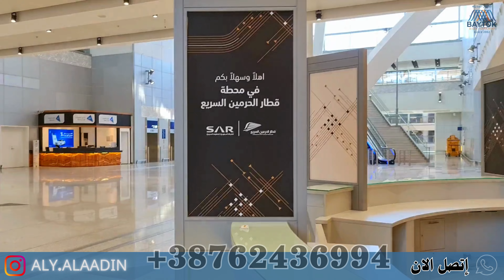قطار الحرمين في المملكه العربيه السعوديه @المهندس علي الفرارجي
ا
الدولة : البوسنة والهرسك
الموقع : اوروبا الشرقية إحدى دول البلقان
العاصمة : سراييفو
بعدسه وتصوير المهندس علي الفرارجي وفريقه
مطار سراييفو  :
Baščaršija
Parking Sarajevo
مدينة ترافنك  :
Travnik
Bosnia and Herzegovina
arapske agencije za nekretnine
arapske agencije za nekretnina
قرية بلغاي منبع نهر بونا والتكية العثمانية:
Blagaj Tekke
مطعم الخروف المشوي على طريق سراييفو موستار :
Zdrava voda

حساباتي في وسائل التواصل الإجتماعي
يوتيوب

انستجرام

اراضي للبيع
اجمل القصور
sarajevo airport
ljubuski
jablanica
منزل للبيع
مزارع للبيع
شتاء البوسنة
سراييفو
الفلل
العسل البوسني

قصر للبيع
قصور
قصور للبيع
البوسنه في الشتاء
البوسنه
عقارات البوسنة
قصر للبيع في جدة
قصر
enbey döner
البوسنة والهرسك
البوسنة
فلل للبيع
فلل
قصور فخمة
سيد نواف
سيول
العسل التركي
سراييفو البوسنه
فيلا
فيلا ١٠١
قصور الرياض
مزرعة
انجازات البوسنه
محمد الميموني
منصور
ابراهيم خليل
يوسف الغضيه
البحرين
مهرجان الرياض
ذهب
البورصه السعوديه
البورصه القطريه
اسهم في البورصه
بت كوين
العملات الرقميه
العملات الالكترونيه
بيج رامي
العقار في الكويت
العقارات
العقارات المتحدة
العقارية
العقار الكويت
العقار ينبع
عقار ينبع
العقاري
العقار والتعمير
العقار والاستثمار
هيئة العقار
نظام العقار الجديد
عقار للبيع
عقار كورونا
العقار في قطر
العقارية مول
العقار الاستثماري
عبدالله الشريف
عبدالفتاح السيسي
علي عزت بيجوفيتش
روسيا
اوكرانيا
الحرب العالميه الثالثه
اسعار الذهب
غاز روسيا
بايدن
بوتين